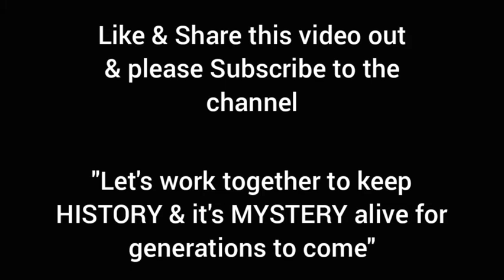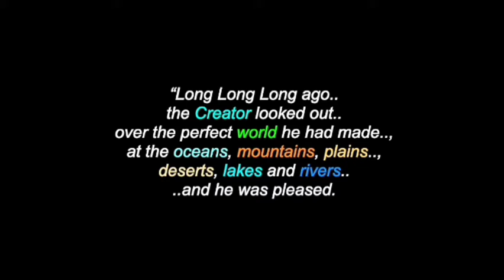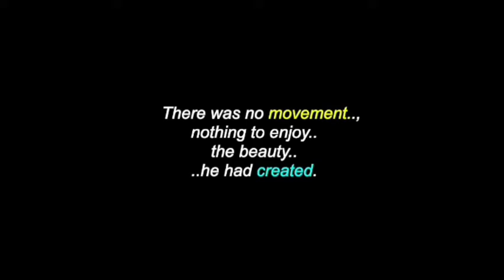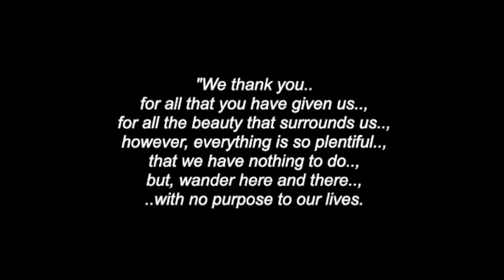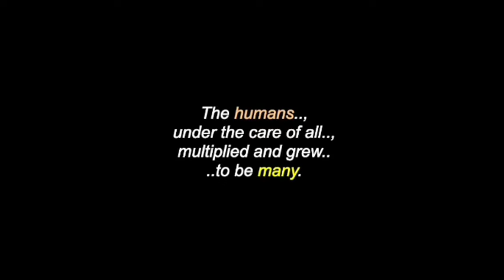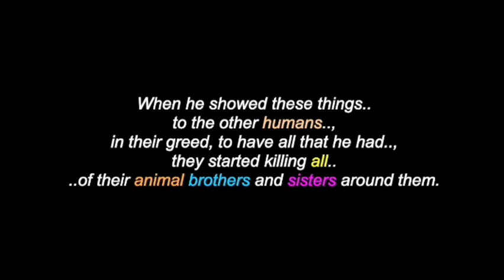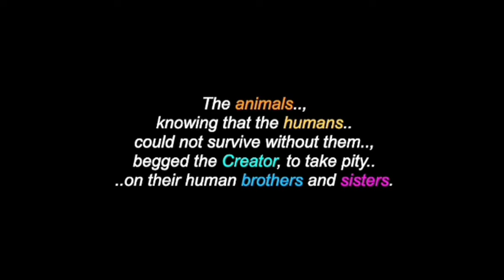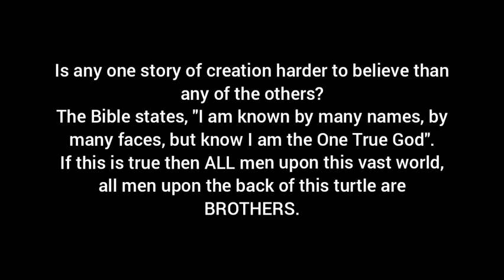The Cree Creation Story: Nehiyawak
Welcome to this video for April 18th, Dingus Day, 2022,   The Cree Creation Story: Nehiyawak   .
In this PREMIER VIDEO we once again look into one of my favorite subjects for this channel, Native American lore and legend.
The Cree Creation Story: Nehiyawak   travels to the nation of the great Cree people to hear yet another oral tradition of one of our great Native tribes, the Cree.
This creative commons video, originally posted by Jaguar Bird tells the lore behind the creation of man upon the Earth and how mankind went from being controlled, educated and lorded over by the animals to becoming the master race within the world.
The Cree Creation Story: Nehiyawak   , being the name that the Cree peoples call themselves in their language is just one video respectfully redone showing the due respect, admiration and caring in our Native peoples and our beliefs that these amazing stories, legends and lore must be carried on for our children, their children & generations to come.
I hope you enjoy   The Cree Creation Story: Nehiyawak   and please, share the video out and subscribe to the channel and lets keep history and it's mysteries alive for generations to come.